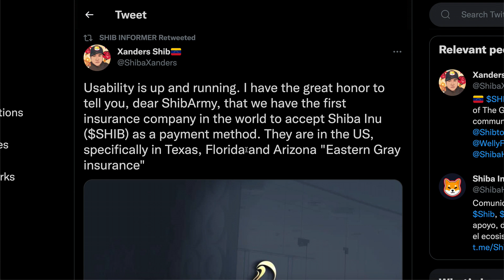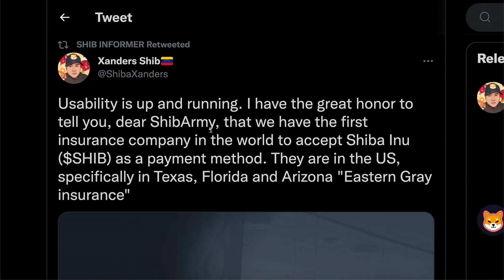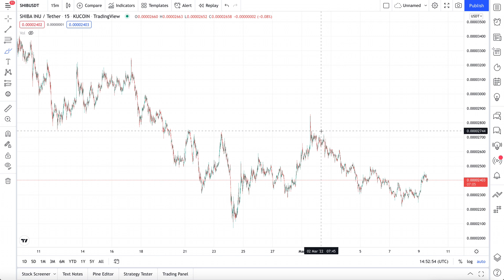SHIBA INU GETS THE MOST IMPORTANT COLLAB OF ALL TIME (For Real)